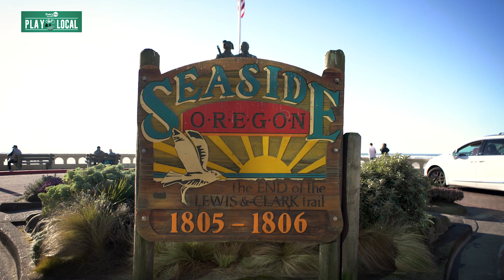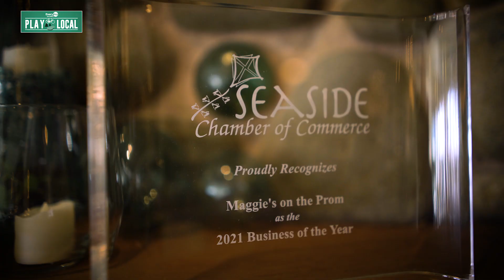Maggie’s on the Prom & Seaside Oceanfront Inn